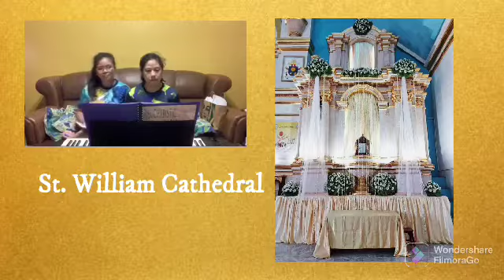In the Blessed Sacrament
Composed by: Pol Nepomuceno